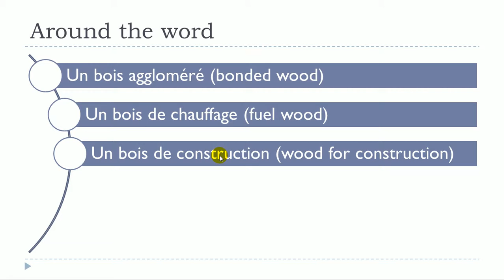Crash course in French # Around the word = Un bois